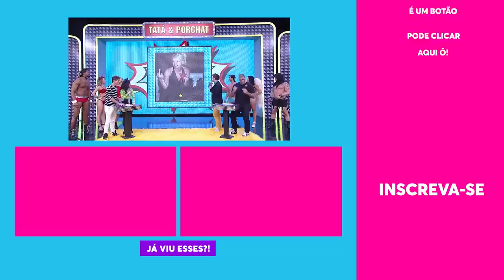Alexandre Frota é SEM VERGONHA!! | Tudo Pela Audiência| Humor Multishow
Alexandre Frota mostra que não tem vergonha nenhuma ao participar do quadro Kamasurta do Tudo Pela Audiência!

🎥 ASSISTA TAMBÉM 🎥